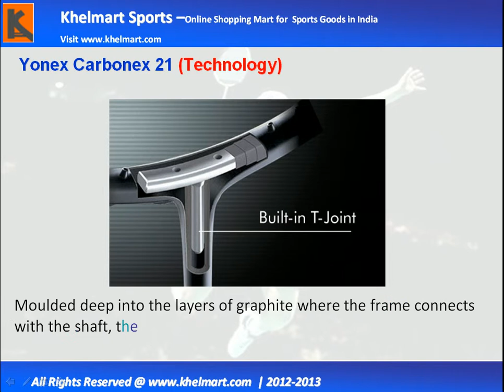Yonex Carbonex 21@khelmart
Yonex Carbonex 21 Badminton Racket, Yonex Carbonex 21 Badminton Racket Online, Yonex Carbonex 21 Badminton Racket Online In India